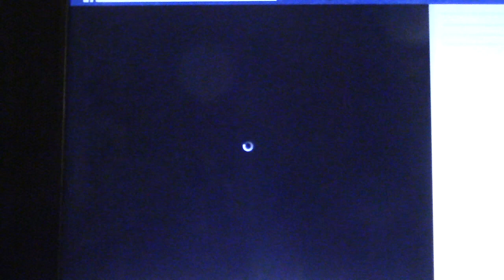Sexy Model 63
light green bikini